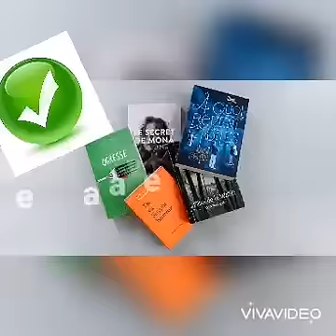3AM Projet 1 Séquence1 "un livre au lieu d'un billet pour accéder au théâtre régional d’Oran!"